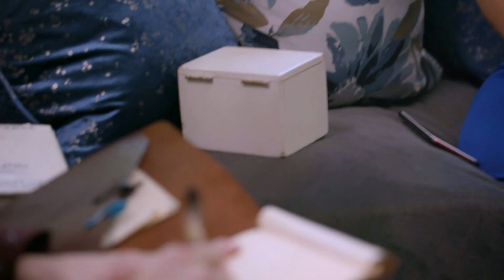Terra Jolé Breaks Down As Tyler Henry Connects With Her Father | Season 4 | Hollywood Medium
After tragically losing her father,  Terra Jolé breaks down as she receives closure.